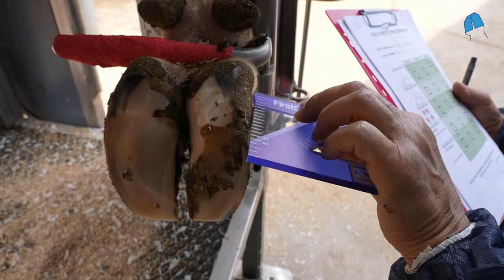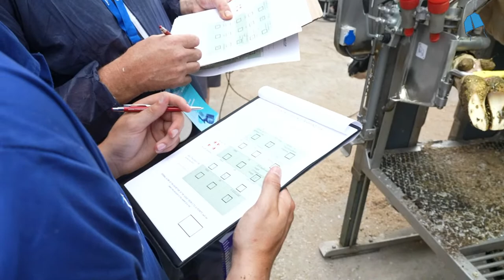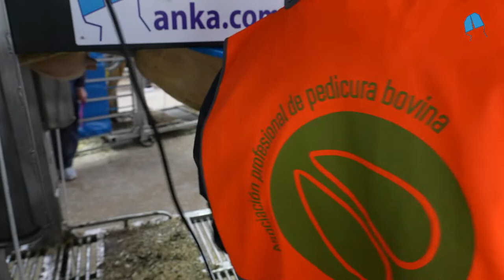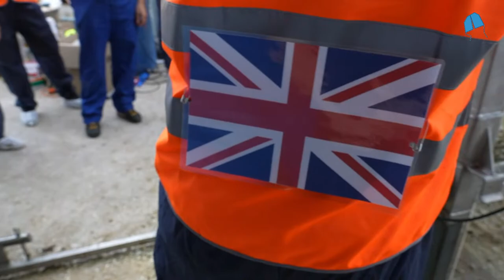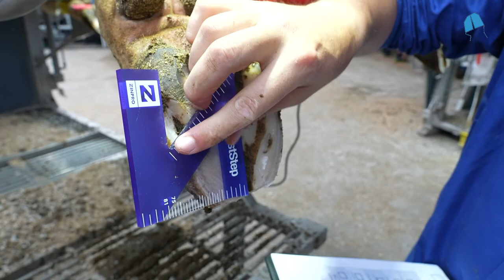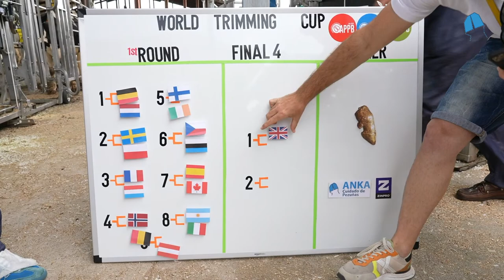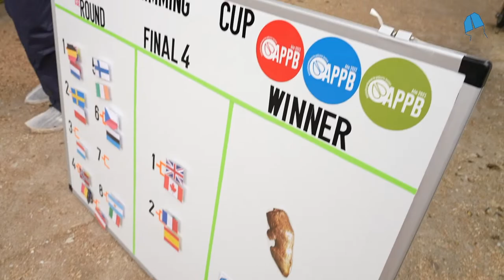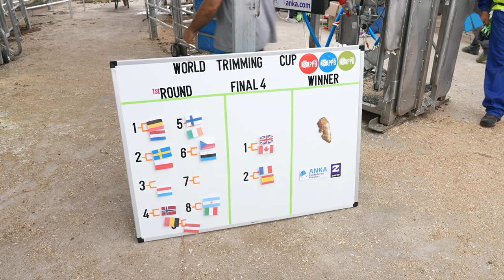World Trimming Cup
1st World Trimming Cup (July 4th 2023, Mas Bes, Spain)
Hosted by APPB as part of Summer Trimming School 2023